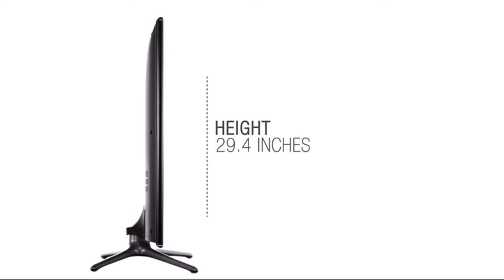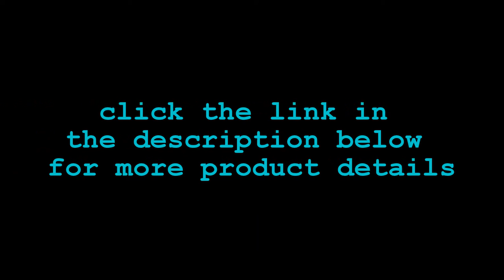Samsung UN50F6300 50-Inch 1080p 120Hz Slim Smart LED HDTV